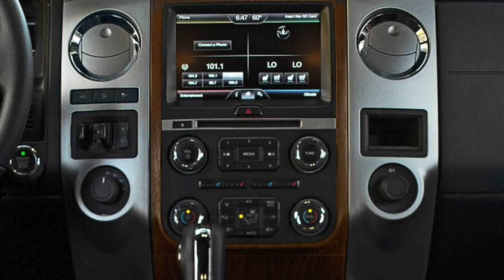2016 Ford Expedition | Hebert's Ford in Shreveport, Louisiana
Hebert's Town & Country Ford Lincoln
405 Industrial Drive
Minden, LA 71055